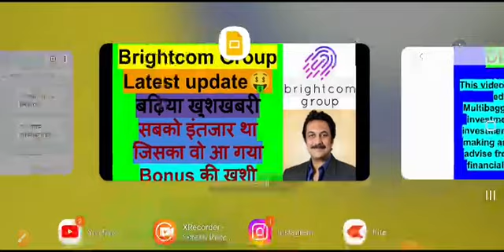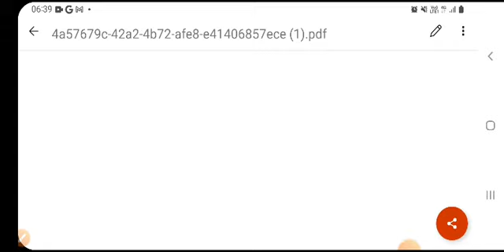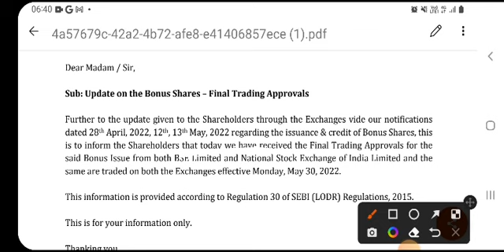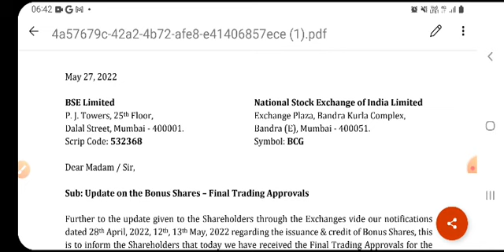Brightcom Group | latest Update | बढ़िया खुशखबरी | bonus update |BCG | बोला वही हुआ